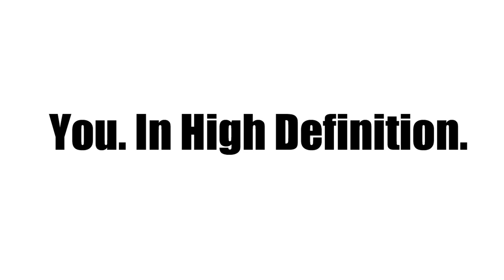Loso - Shmurda (Freestyle)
Loso remixes the viral song from Bobby Shmurda and lets the masses know he belongs on the BET Cyphers.